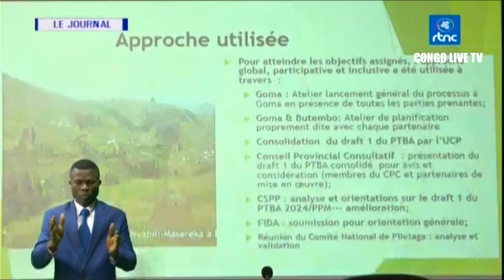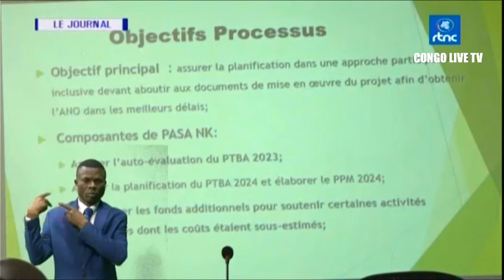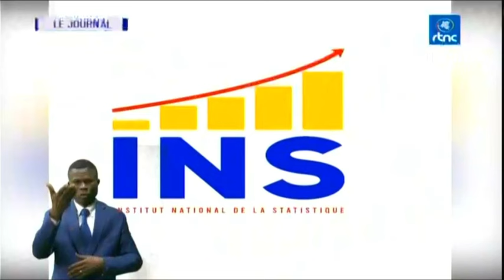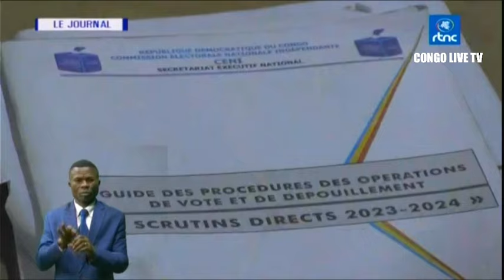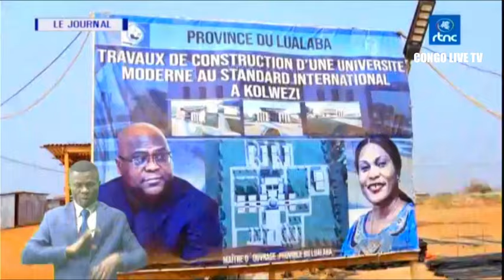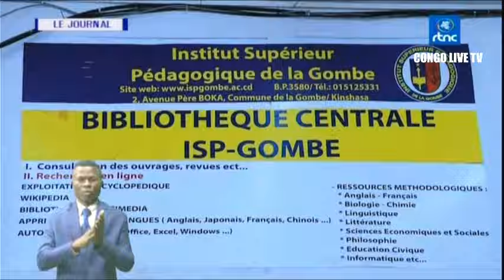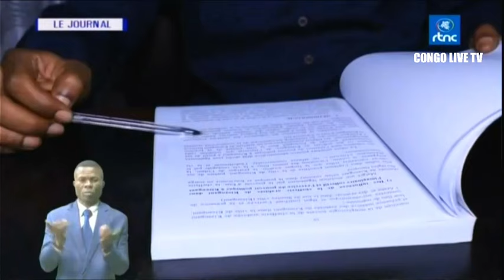🔴RDC : SUIVEZ LE GRAND JOURNAL DE CE MARDI LE 07.11.2023 RTNC EDITION 19H00